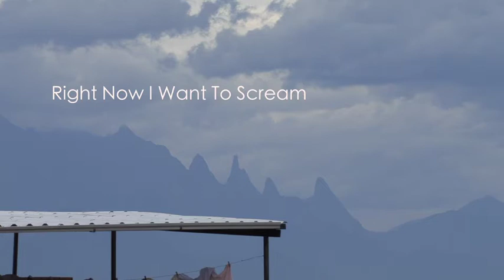Right Now I Want to Scream - Trailer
Using participatory practices in collaboration with mothers whose children have been killed during police operations in Complexo do Alemão, Manguihos, Complexo de Maré, and Salgueira, Janaina Matos, founding member of a group of Brazilian police officers campaigning against militarization, states that in Brazil ‘it has become normal’ for police ‘to enter a territory and treat the population as if it were a war enemy…Brazil’s security policy is not aiming to guarantee security for everyone, but just for an elite while oppressing the other larger number of the population, especially the black people.’
Directed by Cahal McLaughlin and Siobhán Wills
SRFF 2021 - Official Selection - Documentary Feature Competition Category